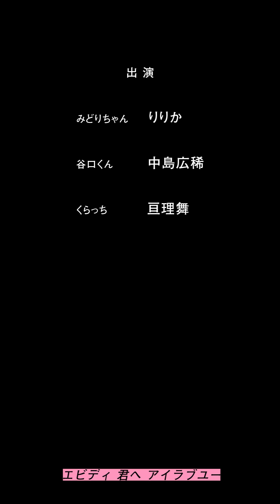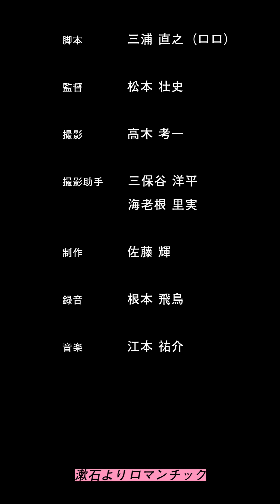[ドラマ] それでも告白するみどりちゃん - 第4話 - 青春!! 全速力大作戦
ドラマ『それでも告白するみどりちゃん』は、2018年1月31日（水）から2月7日（水）までの8日間、luteのInstagram Stories上で全8話で放送された縦型ドラマ番組。
主人公のみどりちゃんを演じるのは、テレビドラマ『おまえはまだグンマを知らない』（日本テレビ）での中里役ほか、ぴあフィルムフェスティバル2016にて準グランプリを獲得した映画『花に嵐』でも主演を務めるなど、今注目の女優、りりか。

また監督には、ミュージックビデオ（MV）やCMなどで活躍する松本壮史（THE DIRECTORS FARM）を起用。脚本は、劇団「ロロ」主宰の三浦直之が手がけている。この2人は昨年、ギャラクシー賞推奨作品にも選出されたTVKのドラマ『デリバリーお姉さんNEO』に続いて2作目のタッグとなる。

さらに、ドラマ本編にはMicrosoft社の女子高生AI「りんな」がゲスト出演する回も。2016年にはドラマ『世にも奇妙な物語 '16 秋の特別編』（フジテレビ）で女優デビューを果たしたりんな。その後は「ミスiD2018」ファイナリストとなり、2018年1月現在、LINEのお友だち数は約630万人を突破するなど、勢いの止まらないりんながゲストで登場する第3話にてどのように活躍するのかにも注目だ。なお本ドラマに合わせて、「Enjoy Music Club」の江本祐介が楽曲制作を担当し、りんながラップを披露するMVも公開されている。

luteのIGTVアカウントでも全話を公開中。

『それでも告白するみどりちゃん』キャスト・スタッフ
【出演】
みどり役：りりか
倉知役：亘理舞　谷口役：中島広稀　りんな役：りんな　新名(転校生)役：新名基浩　真田(先生)役：大石将弘　茂雄(父親)役：信國輝彦　真由美(母親)役：石本径代
【スタッフ】
脚本：三浦直之
監督：松本壮史
カメラマン：高木考一
制作：佐藤輝
ヘアメイク：タカダヒカル
スタイリスト：中野雅世
録音：根本飛鳥
プロデュース：lute
協力：日本マイクロソフト

Cast：りんな
Director：稲本伸司（HOEDOWN）
Camera：高木考一（HOEDOWN）、中島唱太
Production Manager：寺田光顕（HOEDOWN）
Produce：lute
Music Produce：Enjoy Music Club

luteは、ミレニアル世代のユーザーと国内外のアーティストをつなぎ
新たなビジネスモデルを構築する「アーティストビジネス・カンパニー」です。

lute는 밀레니얼 세대의 소비자와 국내외 아티스트를 연결하여, 새로운 비즈니스 모델을 구축하는 ‘아티스트 비즈니스 회사’입니다.

lute is a creative media studio specializing in mobile content that partners with and supports talented creators, musicians and artists in Asia and beyond, based in Tokyo, Japan.
lute inc. is an “Artist Business Company” with three divisions: “Media Content”, “Ad Agency”, and “Artist Business Development”. Our mission is engage the millennial audience at home and abroad to inspire and promote business in entertainment and media.